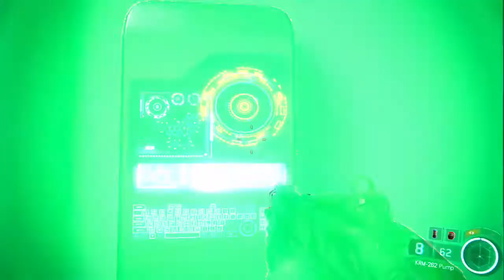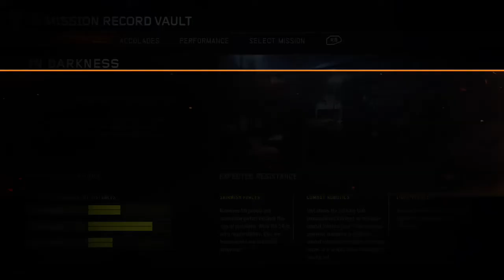Call Of Duty Black Ops III Part 3